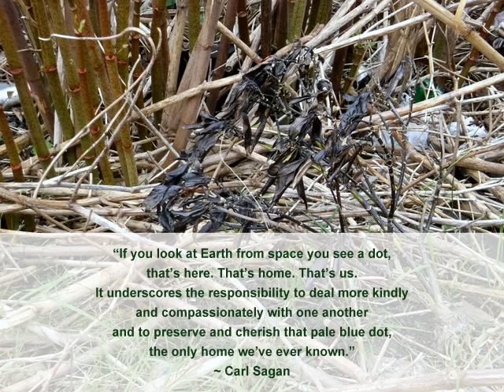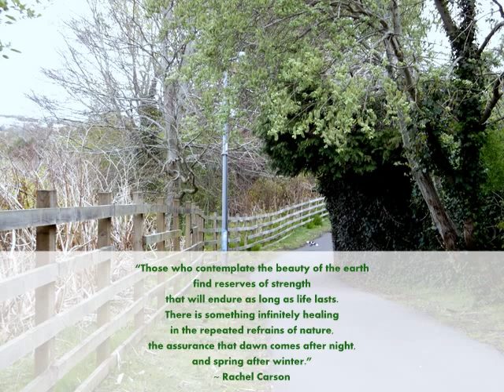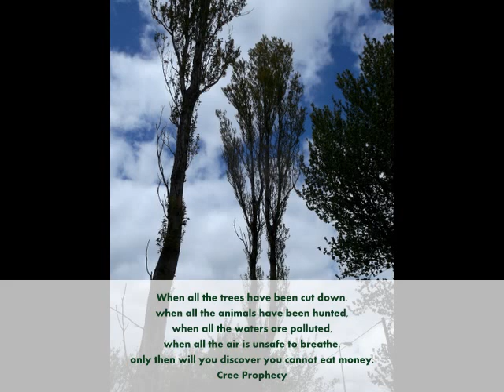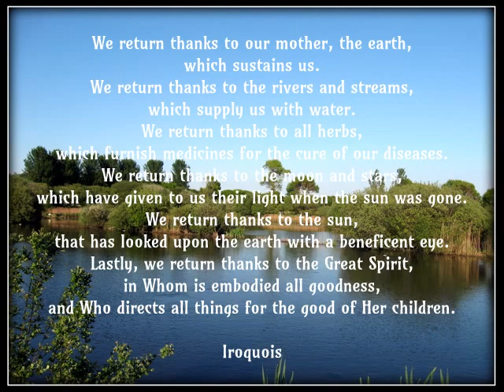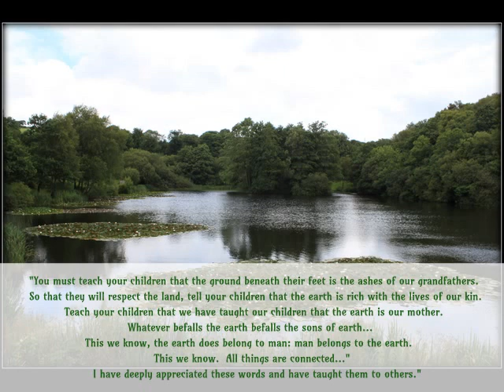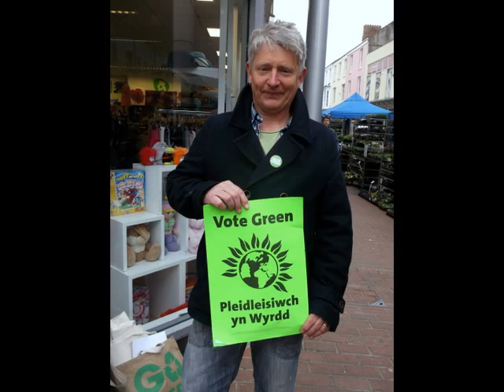"GREEN"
Vote Green by Mike Richards Photographic.
Vote for the Green Canditate ~ Guy Martin Smith